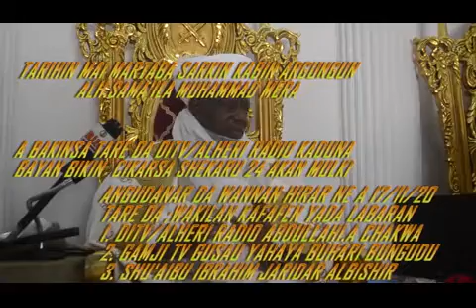SARKIN ARGUNGUN YA CIKA SHEKARU 24 KAN MULKI TARE DA WAKILIN DITV/ALHERI RADIO KADUNA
ABDULLAHI ABDULRAHAMAN CHAKWA DITV /ALHERI RADIO KADUNA ZAMFARA,SOKOTO AND KEBBI STATES CORRESPONDENT,HISTORY OF EMIR OF ARGUNGUN  KEBBI STATE